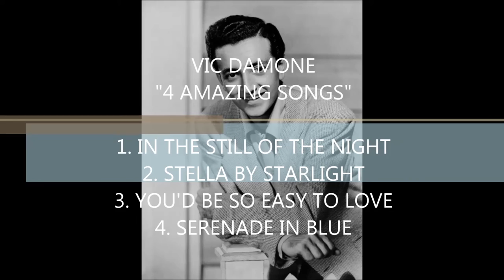VIC DAMONE "4 AMAZING SONGS" (VIC DAMONE PICTURES) BEST HD QUALITY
These are 4 of my favorite Vic Damone studio recordings. They include:
1. In The Still Of The Night
2.Stella By Starlight
3. You'd Be So Easy To Love
4. Serenade In Blue
Vic Damone is a singer, songwriter, actor of Italian descent. His best known songs include "You're Breaking My Heart", On the Street Where You Live"  and "My Heart Cries for You" . He was also married to television, Broadway and film star Ms. Diahann Carroll. I have included many pictures of the great Vic Damone in this video. Enjoy! Thanks For Your Comments.